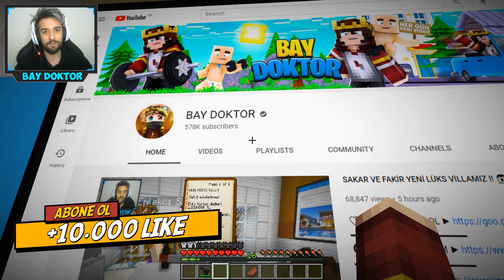ZOMBİ KRAL EVİMİZİ BASTI !! 😱 - Minecraft